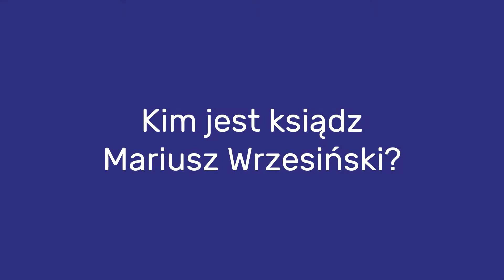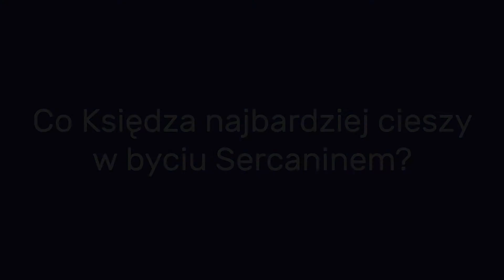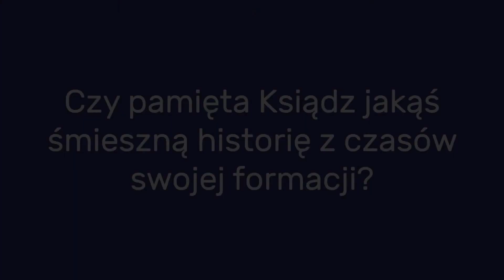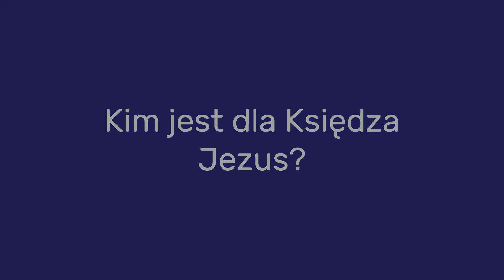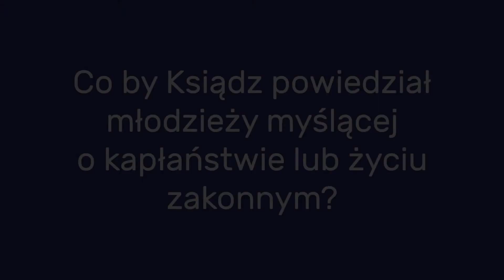poszli za NIM #1 - ks. Mariusz Wrzesiński SCJ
Jak odkrył Ksiądz głos powołania? Co najbardziej Księdza cieszy w byciu Sercaninem? Jak zareagowali Księdza rodzice na taki wybór drogi życiowej?
Te i inne pytania postawiliśmy księżom Sercanom. Obejrzyjcie co na to wszystko odpowiedział ks. Mariusz Wrzesiński SCJ.